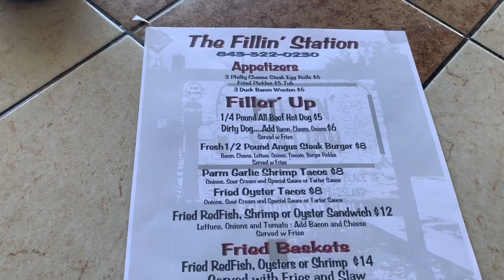FREE AT LAST! OPENING BEAUFORT SC!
Please watch my “Out of the Fog” Vlog and join me as I explore what is opening in the best small southern town in America; Beaufort, South Carolina. Since the world  shut down it has been 7 weeks since I last posted a video so imagine how excited I am to hit the streets and show you what’s new and happening in the lowcountry

Most expensive neighborhood in Beaufort